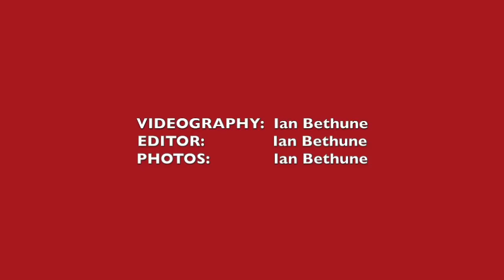UConn Football Coach Bob Diaco on Phase of Season Team is In 11/18/14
UConn Football coach Bob Diaco talked about the phase of the season the team is in at his weekly press conference.